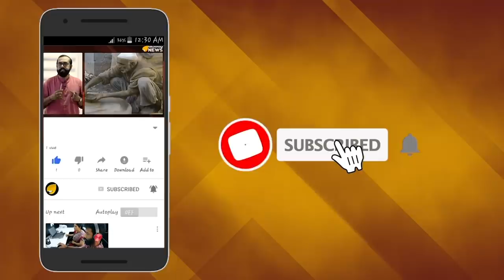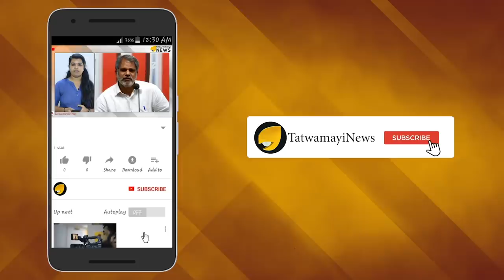ഉറക്കം കെടുത്തി അസ്ഹർ: എല്ലാം അന്നത്തെ പിഴവ്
ഇന്ത്യയുടെ ഭീകരവാദ പട്ടികയിലെ കൊടും ഭീകരന്‍മാരില്‍  ഒരാളാണ് മസൂദ് അസർ.
പാകിസ്താന്റെ നിയന്ത്രണത്തിലുള്ള കാശ്മീരിലെ ഒരു ഭീകരസംഘടനയായ ജെയ്‌ഷെ മുഹമ്മദിന്റെ സ്ഥാപകനും നേതാവുമാണ് ഈ കൊടുംഭീകരന്‍.പാകിസ്താനിലെ പഞ്ചാബിൽ 1968 ജൂലൈ 10 -ന് ജനിച്ച മസൂദ് അസർ കറാച്ചിയിൽ പഠനം നടത്തിയശേഷം ഹർക്കത് ഉൽ അൻസറുമായി ബന്ധപ്പെട്ടു. പിന്നീട് ഇതിന്റെ നേതാവായ അസ്ഹർ ആളെക്കൂട്ടുവാനും പണം ശേഖരിക്കുവാനും സാംബിയ, അബുദാബി, സൈദി അറേബിയ, മംഗോളിയ, ഇംഗ്ലണ്ട്, അൽബേനിയ എന്നിവിടങ്ങളിൽ എല്ലാം സന്ദർശനം നടത്തി